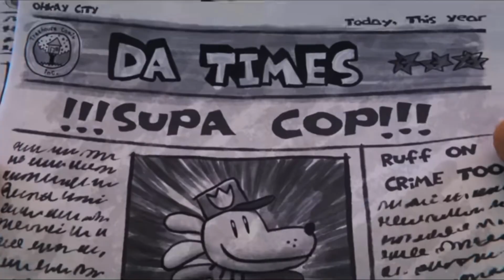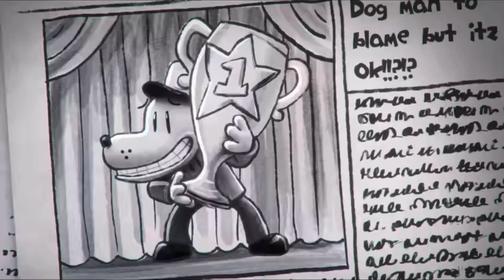Dog man trailer but I voiced over it